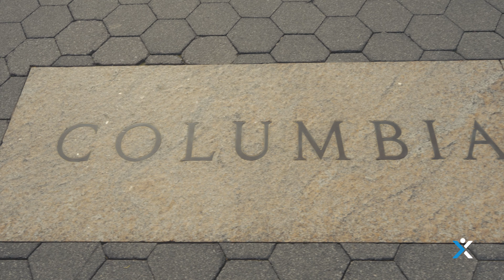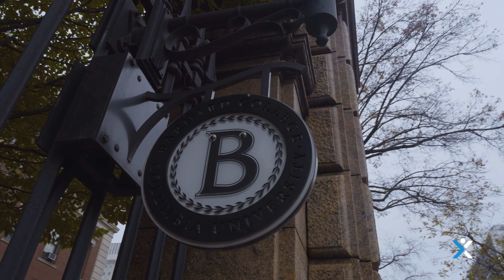Strength in Numbers | Full Episode | Featuring Columbia Tennis Female Athletes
Join the inspiring journey of Anna Zhang, Sophia Strugnell, Julia Haynes, and Rachele Rimondini as they serve up their stories of becoming collegiate tennis players at Columbia University.

Dive deep into the challenges they conquered, the joy of transitioning to a team sport, and the invaluable bonds forged on and off the court. This franchise captures the essence of individual prowess harmonizing with team dynamics.

Share in the moments, memories, and victories that define their collegiate tennis experience thus far.

Welcome to ZIYNX |  NIL and early career marketing platform.